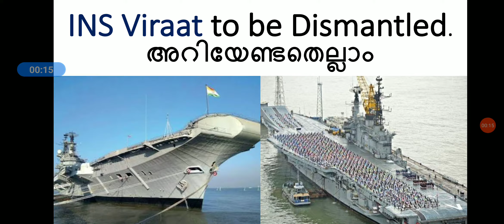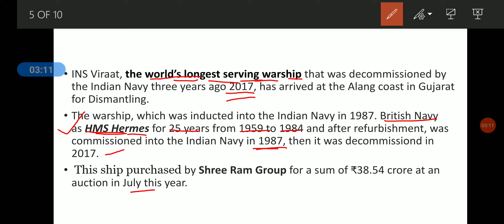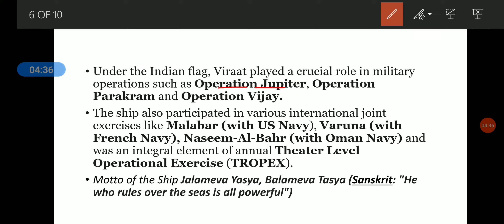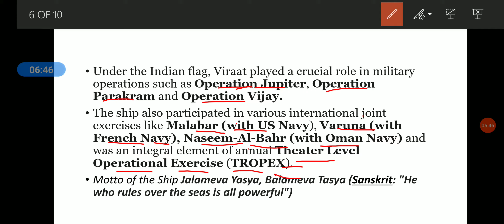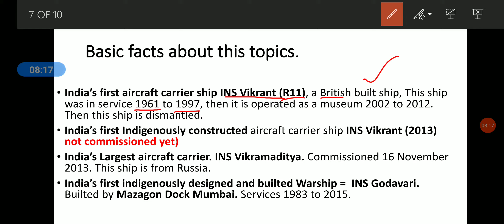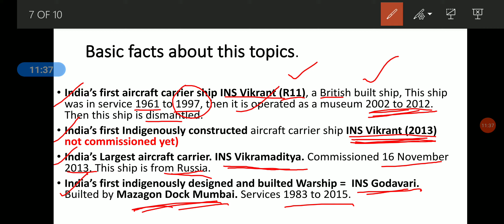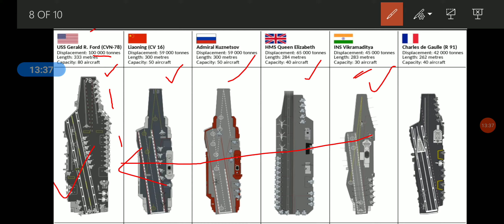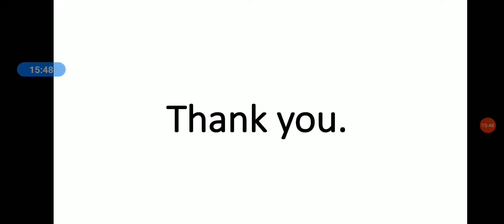INS Viraat to be dismantled.